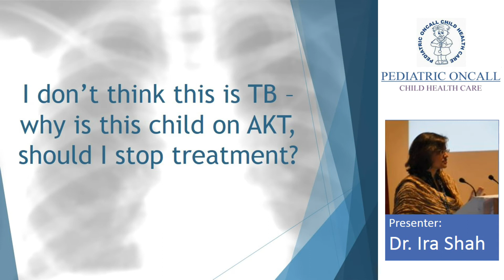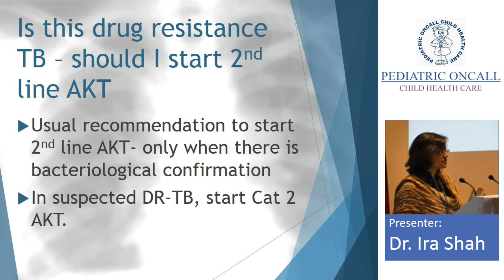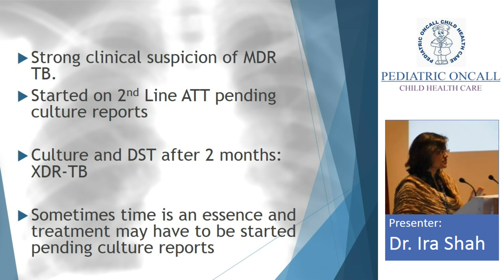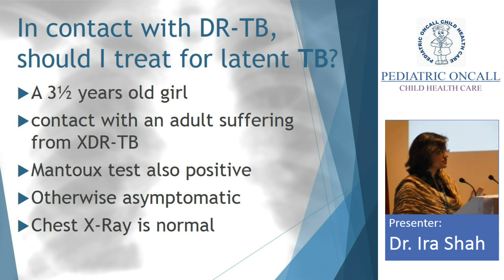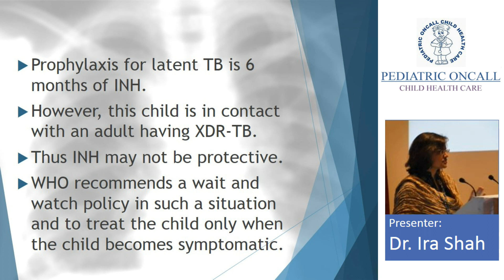Dr Ira Shah: Diagnosis of TB-When to Treat and Not to Treat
Dr Ira Shah discusses about Diagnosis of TB-when to treat and not to treat. Usual recommendation to start 2nd line AKT –only when there is bacteriological confirmation. A 4 years old boy was referred for non-healing pulmonary TB. Diagnosed to have pulmonary TB at the age of 2 years in view of positive AFB on GL. Treated with ATT for 9 months. Chest X-ray continued to show bilateral mid and lower zone haziness. Sputum smear :AFB positive. Strong clinical suspicion of MDR TB. Started on 2nd line ATT pending culture reports. Sometimes time is an essence and treatment may have to be started pending culture reports. WHO recommends a wait and watch policy in such a situation and to treat the child only when the child becomes symptomatic.
Also check out Dr. Ira Shah : How Much to Investigate Neonatal Cholestasis | Pediatric Oncall